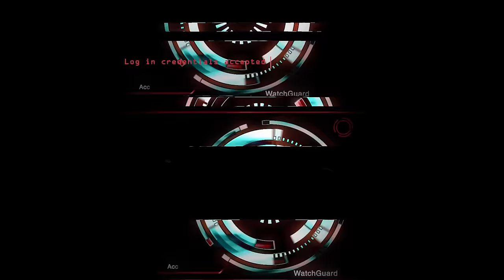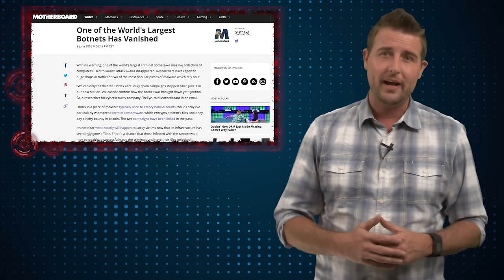Locky Botnet Down - Daily Security Byte EP. 272